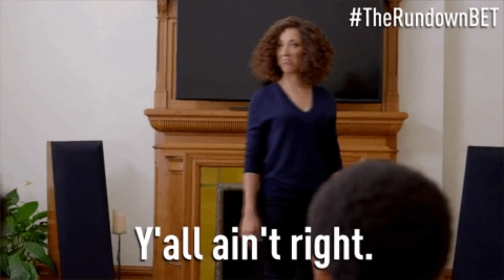Shiloh Jolie-Pitt - dla córki Angeliny i Brada, to była tylko faza?!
Shiloh Jolie Pitt - dla córki Angeliny i Brada, to była tylko faza?! Prasa i media od zawsze mocno interesowały się gromadką dzieci Angeliny Jolie i Brada Pitta. Jednak o ich pierwszej biologicznej córce, dziś 14-letniej Shiloh,  mówiło się najwięcej. Już od najmłodszych lat dziewczynka ubierała się jak chłopiec i decydowała się na krótkie ścięcie włosów. Sami rodzice Shiloh zdradzili w jednym z wywiadów, że ich córka chce być chłopcem, takim jak jej bracia oraz prosi, aby nazywać ją męskim imieniem. Jednak kilka dni temu zszokowała fanów swoim nowym wyglądem! Została przyłapana przez paparazzi, podczas zakupów z mamą i siostrą. Nie byłoby w tym nic dziwnego, gdyby nie fakt, że po raz pierwszy od wielu lat była ubrana bardziej kobieco i zapuściła włosy. Czy jesteśmy świadkami pewnego etapu młodej nastolatki, czy kryje się za tym coś więcej?